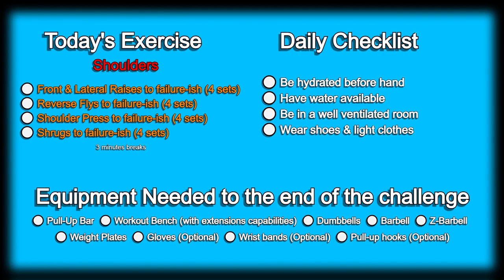Day 167 | 300 Days Fitness Challenge